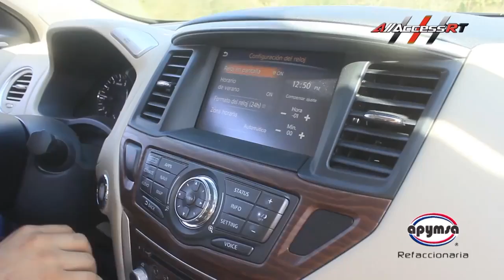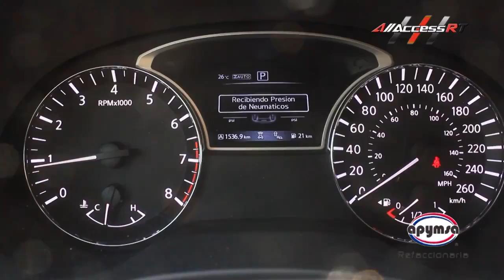Pathfinder 2017 Nissan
Te Presentamos la Pathfinder 2017 de la marca Nissan, disfrutala